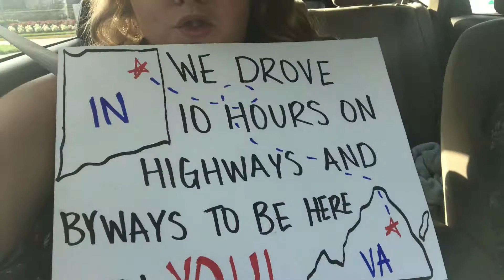Flicker World Tour | Bristow Virginia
One week ago today Segin and I were in Bristow VA to see Niall Horan for the second time in one week. This concert was so much fun and we cant wait to see him again.